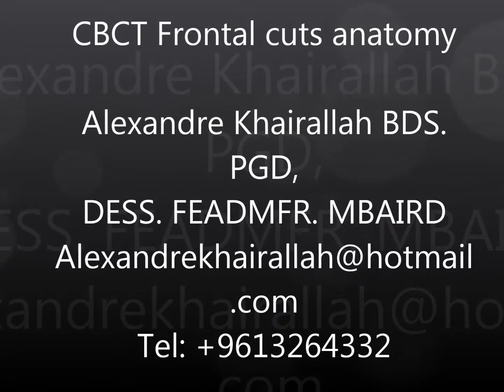Axial cuts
Cbct anatomy as seen on axial and frontal cuts